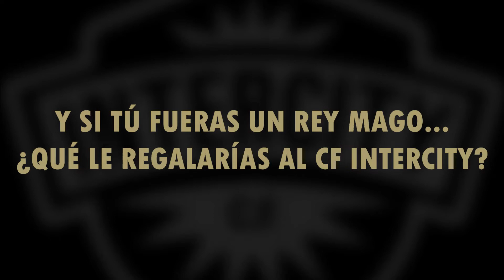Queridos Reyes Magos... con Rafa Palao, Josiel Núñez y Álvaro Pérez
:: Tercera División

· Canal Oficial de Youtube: CF INTERCITY